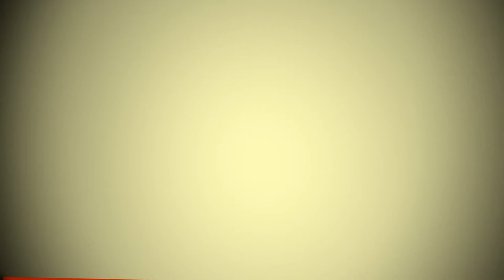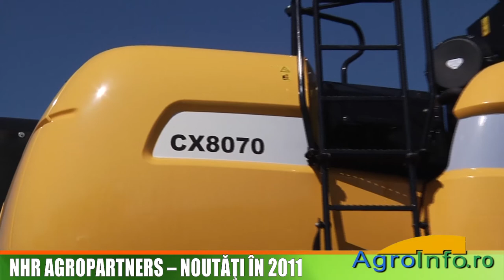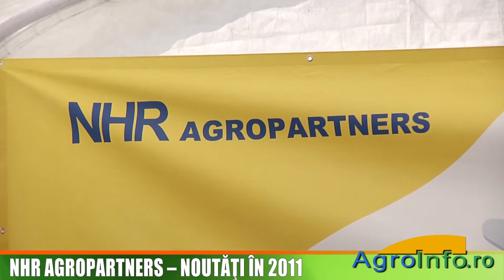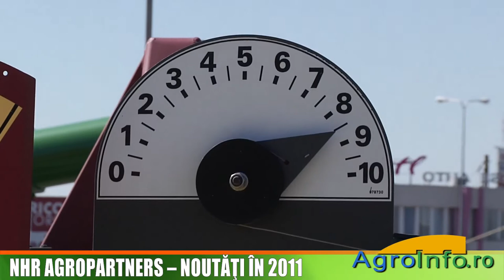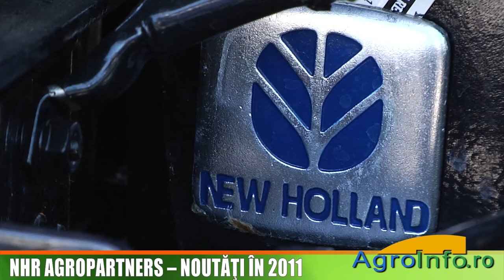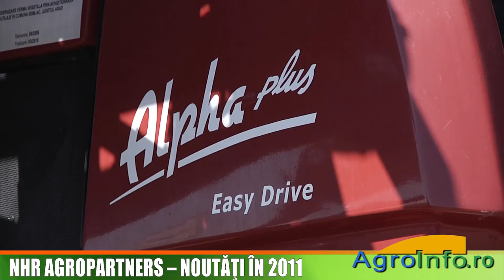NHR Agropartners - Noutati in 2011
Interviu cu Florin Neacsu, director general adjunct NHR Agropartners